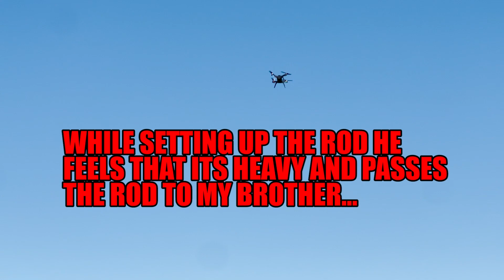BEST Way To Catch BIG FISH! **BIG BAITS** (Texas City Dike)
I am not in town this week and didnt have a video ready, so i posted this one I had as back up at TexasCityDike🎣 I had to put the music at the end due to loud music being played in the back (didnt want to get copyrighted)😂 Hope you all enjoy, Thanks for watching🙏🙏♥️🎣

Follow the rest of the GG Anglers!